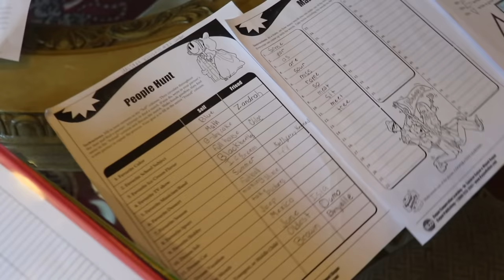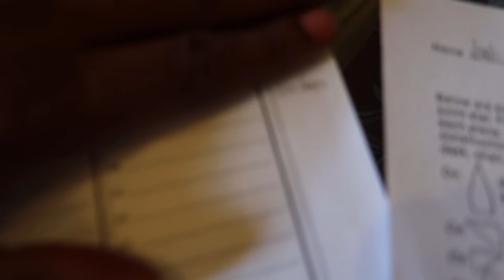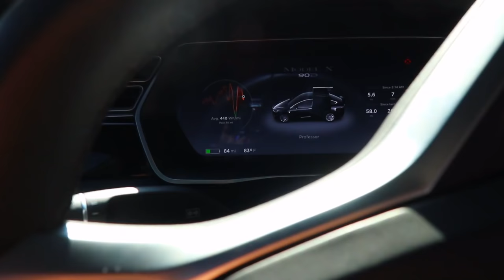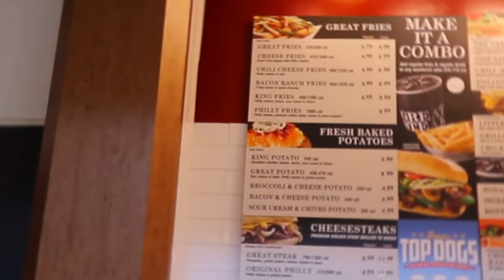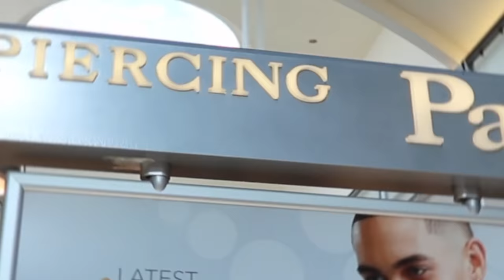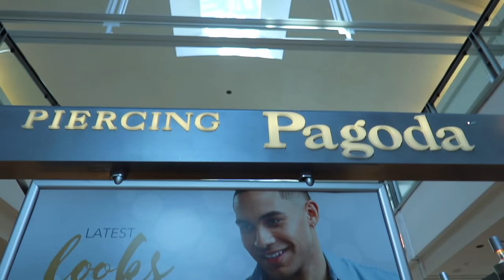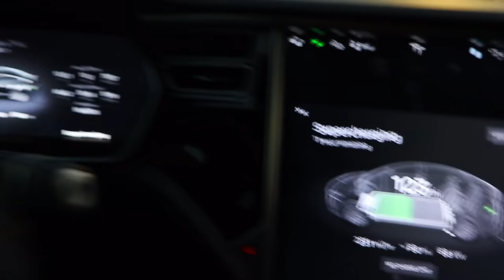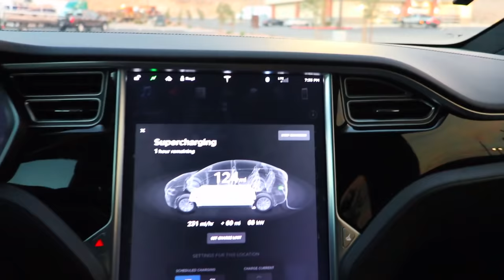SURPRISING MY KIDS WITH THEIR FIRST EVER PEDICURES AND EAR PIERCINGS!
Taking my kids to get their ears pierced and toes done backfired on me when i had to get my ear repierced to prove to them that it was painless!